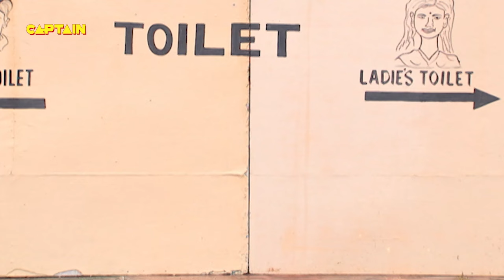Best of Baalveer (बालवीर ) | Full Episode 271